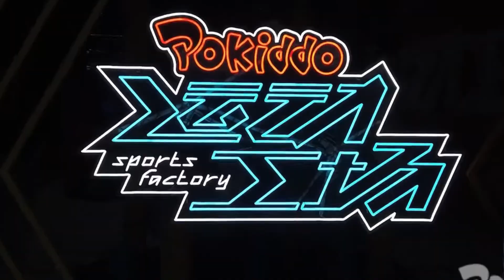It is very exciting to suddenly fall to the bottom,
But when playing this game, you must find the most professional manufacturer,
We are specialized in trampoline park， kids zone， kids playground， backyard playground and so on. Here are so many business solution for the customers around the world. Even your budget is high or low， we will give you the best service to design for you and help you to win！